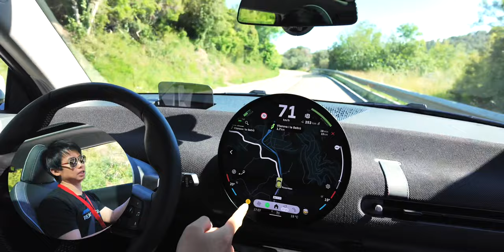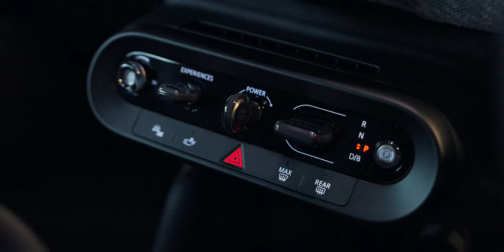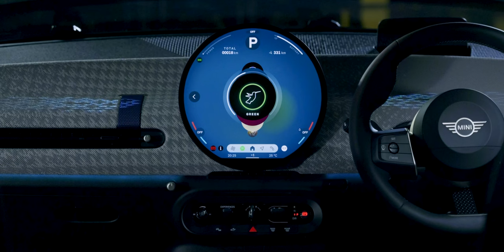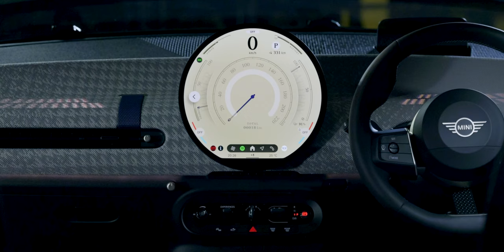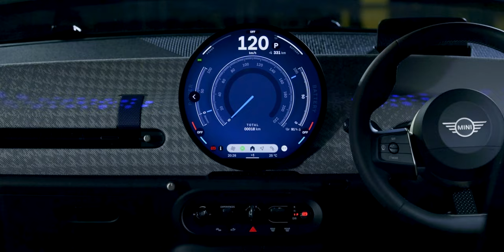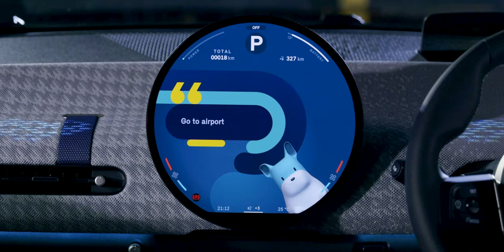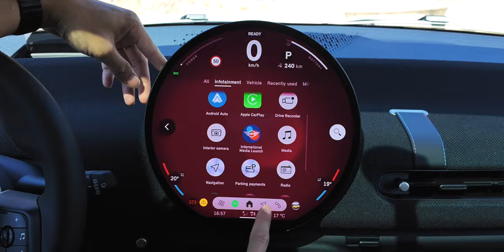พรีวิวรอบคันและเปิดสเปคไทย MINI Cooper SE รุ่นที่ 2 ใหม่และราคาทางการ 1,699,000.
พรีวิวรอบคัน MINI Cooper SE สเปคไทย เปิดราคาสุดเร้าใจที่ 1,699,000 บาท (รวมภาษี พร้อมแพ็คเกจ MSI Standard 4 ปีไม่จำกัดระยะทาง)